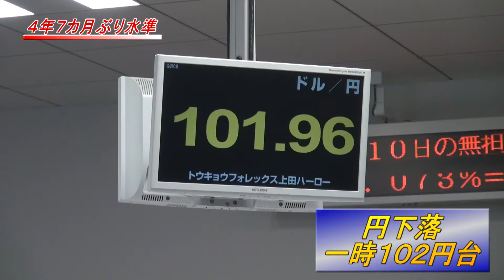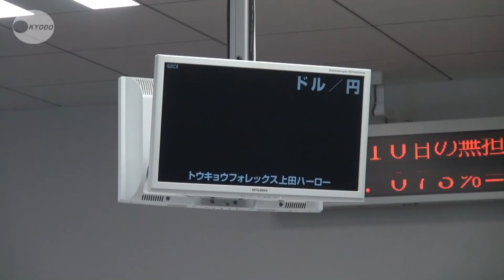円下落、一時１０２円台 ４年７カ月ぶり水準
週明け１３日の外国為替市場の円相場は下落を続け、一時１ドル＝１０２円台と、約４年７カ月ぶりの円安水準となった。